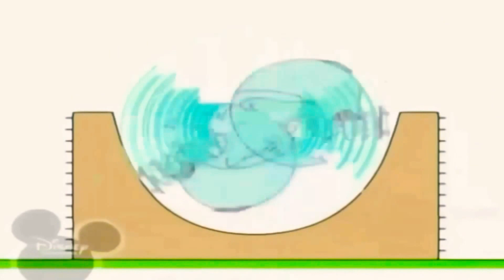29 квітня 2021 р.